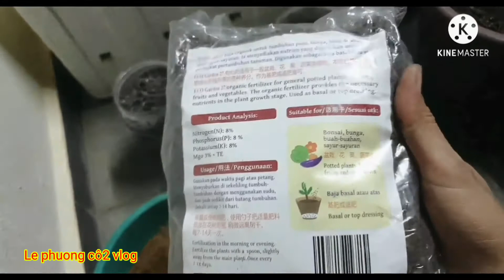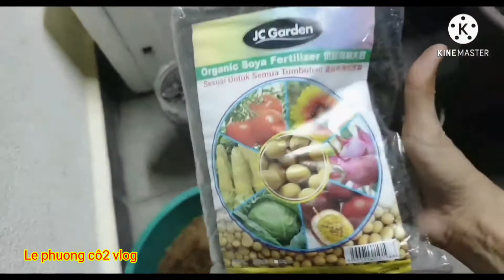Chia sẻ cách ươm trồng cây mướp khía trong thùng xốp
Mướp trồng thùng xốp lần đầu tiên mình trồng 2 dây một chậu ,gọn gàng chỉ cần một không gian nhỏ làm giàn là dc nhà có rau quả ăn quanh năm nha cả nhà. Cám ơn cả nhà đã xem và ủng hộ mình